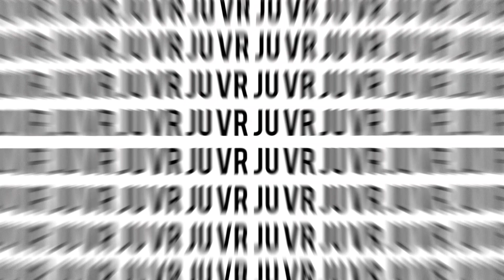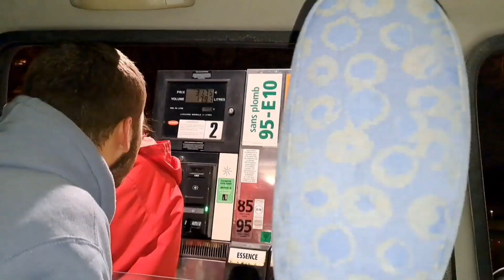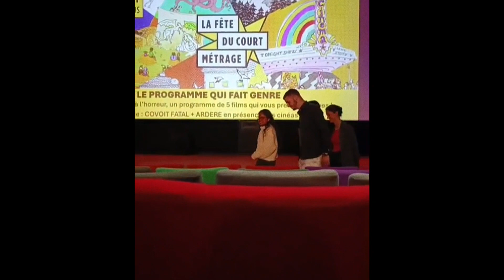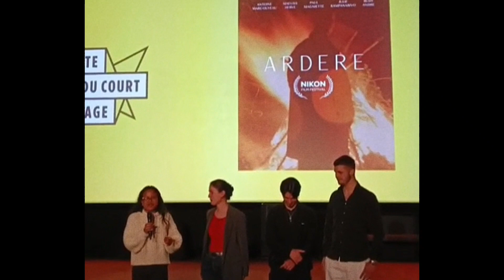3 jours pour faire un film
Hola !

Pépites mentionnées

Insta de mes potes

Musiques utilisées

00:00 Intro

la bizzzz (x)

Tags (ignore) :